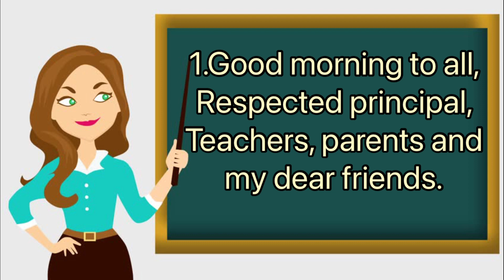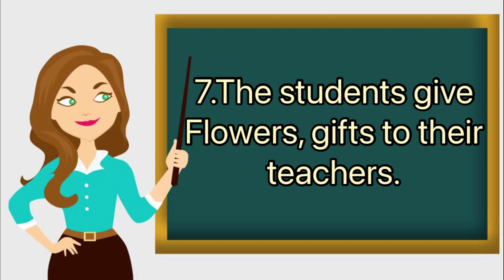Speech on Teachers Day in English Teachers Day Speech in English | Teachers Day 2021 |September 5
Best Speech on Teachers Day in English |10 Lines on Teachers Day Speech in English

Hello Everyone,

Learn about the BEST SPEECH On Teachers Day in English and Make your teachers happy .
Teachers' Day is a special day for the appreciation of teachers, and may include celebrations to honor them for their special contributions in a particular field area, or the community in general.

In India, 5th September is celebrated as Teachers' Day as a mark of tribute to the contribution made by teachers to the society.

Why We Celebrate Teachers Day On 5th September?

5th September is the birth anniversary of a great teacher Dr Sarvepalli Radhakrishnan, who was a staunch believer of education and was a well-known diplomat, scholar, the President of India and above all, a teacher.

10 Lines on Teacher’s Day

Ten Lines on Teacher’s Day

According to the Indian Calendar, 5 September is dedicated to the teacher annually.
 Every country worldwide has chosen its day for the celebration.
 Since 1994 and after the recommendation of UNESCO, the world celebrates Teacher's Day on 5 October.
 Every student greets his teachers with flowers, gifts and also delivers a speech dedicating them.
 On Teacher’s Day, we get the opportunity to respect and recognize the hard work of our teachers.
 Its celebration concerns to promote the value and principles of a true teacher.
Teachers are the architect of the society and guiding light for the nation and teacher’s day helps us to recognize this.
 Every student celebrates it with great joy, respect and excitement.
 Schools honour their best teachers with trophies and gifts.
Everyone becomes part of the teacher’s day and shows his respect and gratitude towards his teachers.

QUERIES SOLVED:
What is the best speech for teachers day?
Why do we celebrate teachers Day 10 lines?
How do you write a speech for a teacher?
What is the importance of teacher's Day?
Dr. S. Radhakrishnan
 10 lines on teacher's day
 all about Teacher’s Day
short essay on teachers day
 short Speech on teachers day
10 lines on teacher's day in english
when is Teacher’s day
Teacher’s Day speech in English
Teacher’s Day essay in english
Teacher’s Day
Teacher’s Day short Speech with script
teachers day in india,short speech on teachers day, sarvepalli radhakrishnan,dr. sarvepalli radhakrishnan,dr sarvepalli radhakrishnan,sarvepalli radhakrishnan teachers day,sarvapalli radhakrishnan,dr. sarvapalli radhakrishnan,sarvepalli radhakrishnan birthday, teachers day speech in english 10 lines,teachers day celebration,history of teachers day in india, happy teachers day